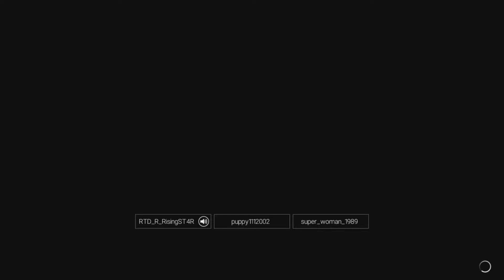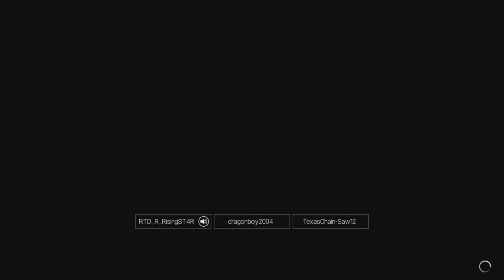Film - Tcw WarZone Episode1 Pt2 - 2021_5_10_23_13_54*